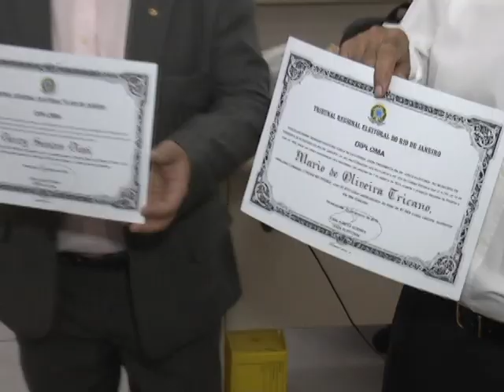Mário Tricano assume Prefeitura de Teresópolis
21/1/16
O primeiro compromisso de Tricano foi no Cartório da 38ª Zona Eleitoral de Teresópolis, onde acompanhou ao lado do seu vice, Sandro Dias, a retotalização dos votos que recebeu em sua candidatura a Prefeito. O político também foi acompanhado pela esposa, Beth, pelas filhas Carla e Valéria, além de netos e alguns assessores. Após o cumprimento dos dos procedimentos, Tricano e Sandro foram diplomados. A juíza eleitoral Carla Silva Correa deu detalhes sobre a tramitação.
Um grande número de eleitores e simpatizantes do político se reuniu do lado de fora da Câmara Municipal e da Prefeitura para receber o político em seu segundo compromisso, a cerimônia de posse do novo prefeito da cidade. Pela quarta vez, Tricano assume a cadeira de chefe do executivo. Ele cumpriu os trâmites, fazendo o juramento e depois falando aos vereadores, a quem pediu ajuda.

Reportagem: André Oliveira
Imagens: Ricardo Abreu